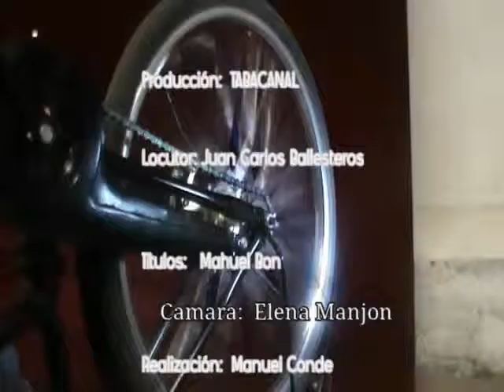G N 23 01 11